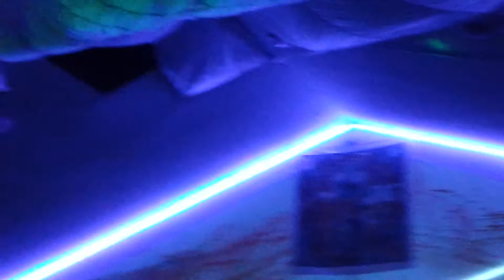Particle - 12/27/2013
Particle @ Donkey OTs Denver, CO